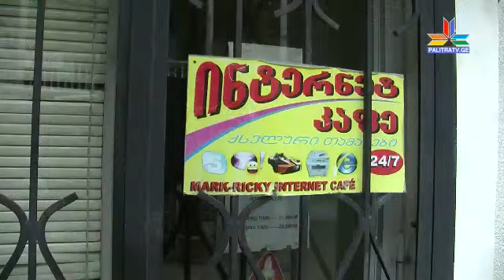ზანდუკელის ქუჩაზე, სადაც მოზარდი გააუპატიურეს, მოსახლეობა უცხოელებს დაუპირისპირდა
შოკისმომღვრელი ინფორმაცია ...